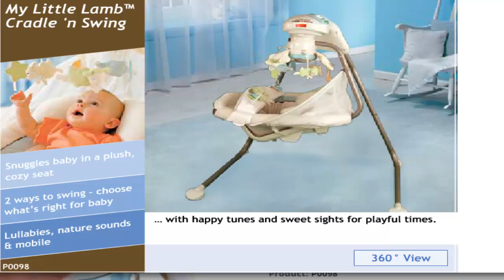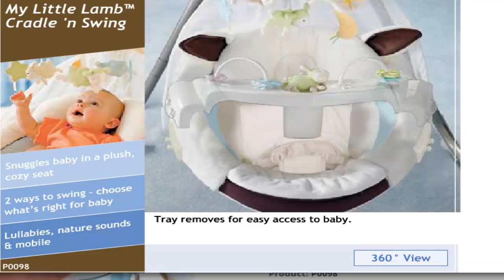Fisher-Price My Little Lamb Cradle n Swing Reviews